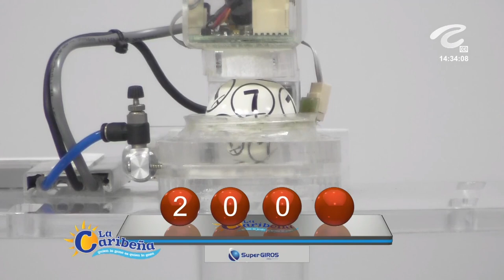CARIBEÑA DÍA Resultado del LUNES 21 de febrero de 2022 ✅🥇🔥💰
Hola buenas tardes, te presentamos los resultados de las loterías y chances en Colombia, vamos con el Resultados del Chance Caribeña día del LUNES 21 de febrero de 2022.